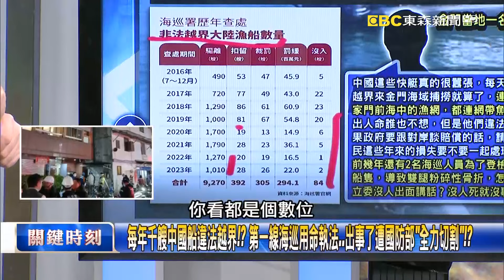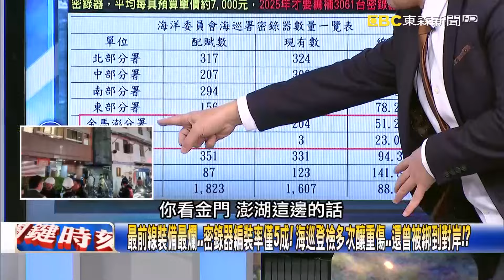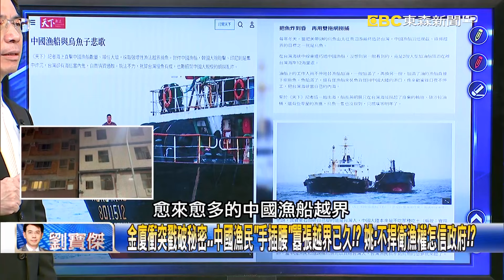中國漁船2死朝「過失致死」辦海巡？ 台海危機一觸即發「神秘力量」介入金廈衝突！？【關鍵時刻】20240227-4 劉寶傑 吳子嘉 王瑞德 林裕豐 姚惠珍 黃世聰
海巡執法驅離恐成「過失致死行為人」遭判刑！？ 管碧玲：過失致死表示不是故意的！
金門檢察長親上火線朝「過失致死」偵辦！？ 吳：美國出手要台灣忍氣吞聲賠錢了事！
金廈爭議總統不開國安會議…拜登急了要台灣降溫認賠！？ 吳：主導權已不在台灣！
檢方往「過失致死」偵辦…是為了讓台灣好賠錢了事！？ 吳：實質上由美國主導談判！
美國逼台灣忍氣吞聲不要升溫！？ 傳賴清德拜託蔡英文國安團隊留任…吳：罩不住！
海巡依法驅離越界漁船恐遭訴「過失致死」！？ 王：法律規定警告無效可以直接擊沉！
台灣唯一認錯並賠償對岸…竟是開砲「誤擊廈門」驚動江澤民！？ 王：這次完全不同！
海巡執法恐遭判刑…主帥無能累死三軍！？ 管碧玲還在說風涼話…王：說話要慎重！
金門檢察長周士榆出手用「過失致死」辦海巡不單純！？ 林：他待過國安局層峰信任！
「過失表示不是故意的」管碧玲竟認了海巡有過失？ 林：不要再講了！海巡心都死了！
每年千艘中國船違法越界！？ 第一線海巡用命執法…出事了遭國防部「全力切割」！？
最前線裝備最爛…密錄器編裝率僅5成！ 海巡登檢多次釀重傷…還曾被綁到對岸！？
金廈衝突戳破秘密…中國漁民「手插腰」囂張越界已久！？ 姚：不捍衛漁權怎信政府！？
金廈水域爭議中國企圖引入「釣魚台模式」 吳：海監船一來中國宣示「搶海上主權」！
中國海監船闖金門水域海巡靠「伴航65分鐘」驅離 台灣「被降溫」防引爆國際衝突！？